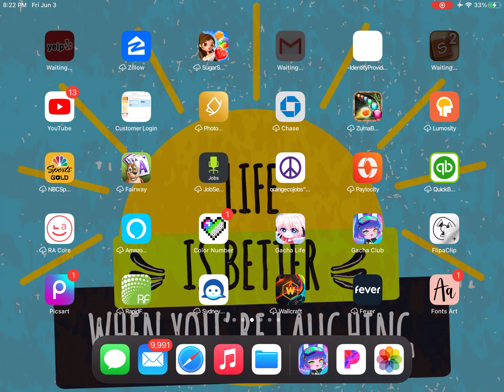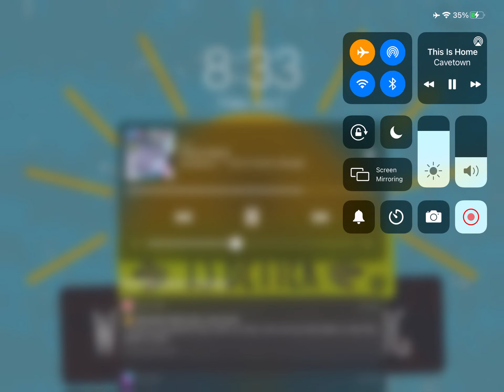Just a video